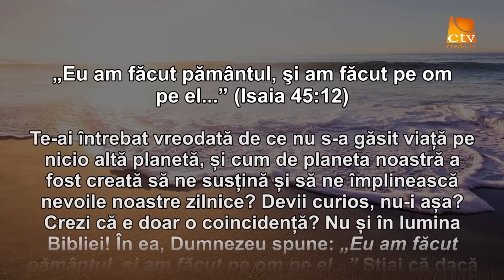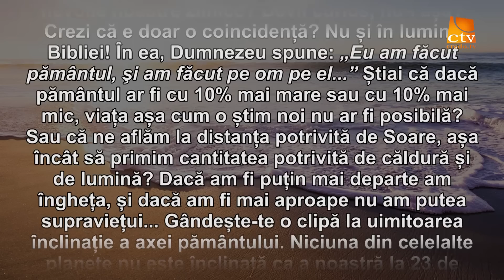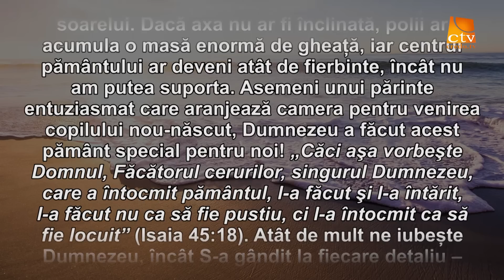Cuvantul Lui Dumnezeu pentru Astazi - 30.07.2017